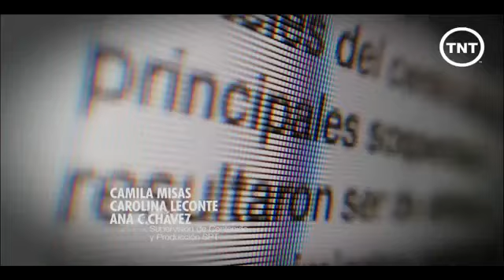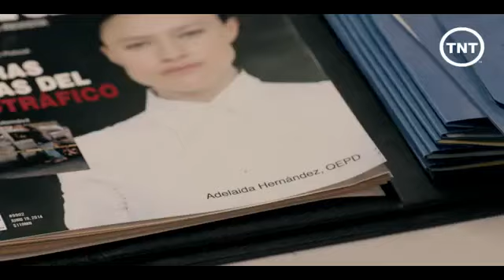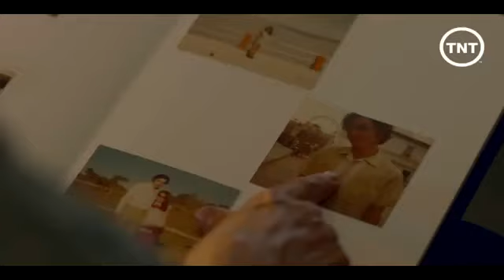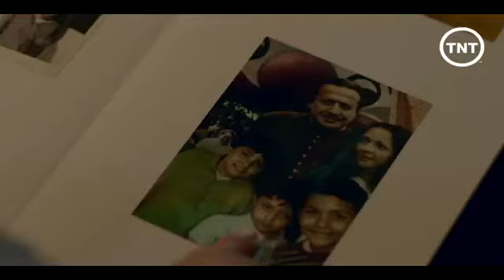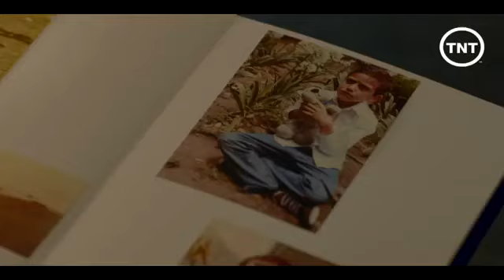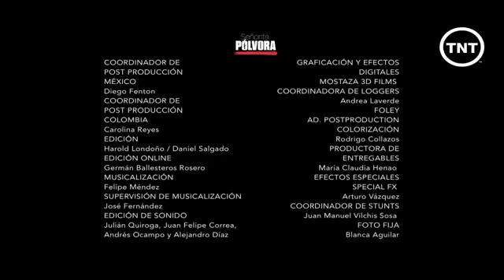Señorita Polvora | Capitulo 10